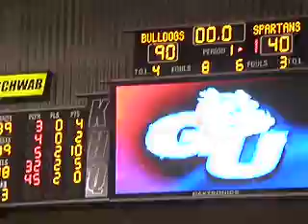Gonzaga Basketball Senior Night 2009 Speeches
All of the Gonzaga Men's Basketball Team Seniors delivering their post-game speeches after their last home game 2009